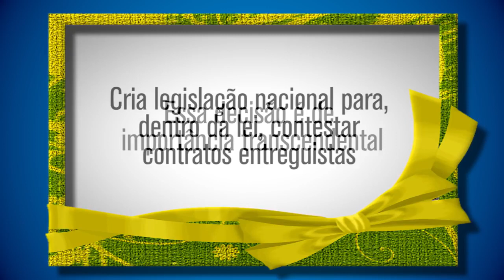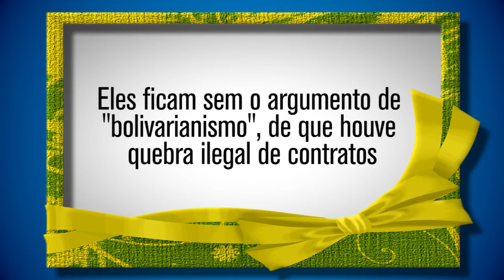STF abre portas para reverter as Privatizações, ops! as PRIVATARIAS TUCANAS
(conteúdo modificado em 03jluho2018) É O STF TENTANDO ATRAIR A CONFIANÇA DA POPULAÇÃO JÁ QUE ESTÁ COM ÍNDICES DE APROVAÇÃO BAIXÍSSIMAS.
O Ministro Lewandowski decidiu que só pode haver privatização com aprovação dos representantes do povo - ou seja, do Congresso - e com licitação pública e transparente.

O que desqualifica as mumunhas do Pedro Malan Parente e do gatinho angorá...

Foi uma decisão de alcance transcendental.

Para a frente e... para trás!

Retomar o pré-sal será uma das consequências.

E o interessante também é que a Míriam Lúcia ainda nem percebeu...

Por que Lewandowski é tão importante?

A TV Afiada sabe!
(ConversaAfiada - PHA)

LEIA TAMBÉM
TÍTULO 01: Janio: decisão de Lewandowski recupera tempo perdido

TÍTULO 02: VITÓRIA: APÓS DECISÃO DO STF, PETROBRAS SUSPENDE VENDA DE ATIVOS

TÍTULO 03: Decisão de Lewandowski também salva, TEMPORARIAMENTE, refinarias das privatizações

FONTE DO VÍDEO E TEXTO
CONVERSA AFIADA - PHA via YouTube
TÍTULO: Lewandowski tomou o pré-sal de volta